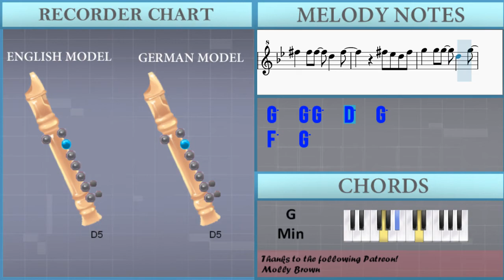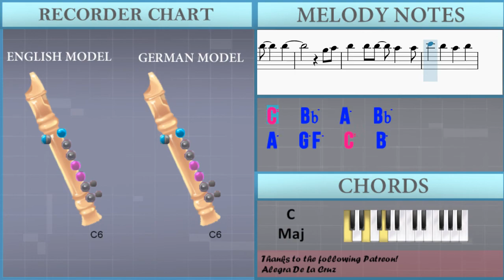How to play Departure (Hunter X Hunter) by Ono Masatoshi on Recorder (Tutorial)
The easiest way to learn how to play Departure (Hunter X Hunter) by Ono Masatoshi on the recorder. It's a recorder tutorial for Departure (Hunter X Hunter) by Ono Masatoshi.

EasyMusicLesson teaches you to play the your favorite instrument, through easy and simple animation so that you too can learn how to play Departure (Hunter X Hunter) by Ono Masatoshi on the recorder easily. A recorder tutorial with visual animation graphic.

Chords of Recorder arrangement:
Bb Maj   Bb Maj   Bb Maj   F Maj   Bb Maj   D Maj   G Min   F Min
Bb Maj   Bb Maj   Gb Maj   Ab Maj   Db Maj   Ab Maj   Bb Min
Ab Min 7   Db Dom 7   Gb Maj   Db Maj   Eb Min   Eb Maj   Ab Maj
Db Maj   Ab Maj   Bb Min   Ab Min 7   Db Dom 7   Gb Maj   Ab Maj
Db Maj   Gb Maj   F Min   Bb Min   Gb Maj   Eb Min   F Min
Gb Maj   Ab Maj   F Sus 4   F Maj   Bb Maj   D Maj   G Min
F Min 9   Bb Dom 7   Eb Maj   C Maj   F Maj   G Maj   C Min 7
F 7 Sus 4   Bb Maj   Gb Maj   Ab Maj   Bb Maj   Gb Maj   Ab Maj
F Min 9   Bb Dom 7   Eb Maj   C Maj   F Maj   G Min   C Min 7
G Min   Ab Maj   F Maj   Bb Maj   D Maj   G Min   F Min 9   Bb Dom 7
Eb Maj   C Maj   F Maj   G Maj   C Min 7   F 7 Sus 4   Gb Maj
Ab Maj   Bb Min   Ab Maj   Db Maj   Eb Min   F Min   Eb Min
F Min   Gb Maj   Ab Maj   Eb Maj   C Maj   Bb Maj   F 7 Sus 4
F Dom 7   Bb Maj   D Maj   G Min   F Min 9   Bb Dom 7   Eb Maj
C Maj   F Maj   G Min   C Min 7   G Min   Ab Maj   F Maj   Bb Maj
D Maj   G Min   F Min 9   Bb Dom 7   Eb Maj   C Maj   F Maj
G Maj   C Min 7   F 7 Sus 4   C Min 7   F 7 Sus 4   C Min 7
F 7 Sus 4   Eb Min   Db Maj   B Maj   Db Maj   Eb Maj

Melody notes of Recorder:
Bb5
Ab5       G5
F5
Bb5
Ab5       G5
F5
F5 Eb5 D5 Eb5
F5   F5 F5   D5   F5
F5 Eb5 D5 F5
Gb5   Gb5 Gb5   D5   Gb5
Gb5 Eb5 D5 Gb5
G5   G5 G5   D5   G5
F5   G5
Ab5     Bb5     Bb5
F5 G5 Ab5 A5
Bb5 F5 Bb5 Ab5     G5 Ab5
G5 Ab5 G5 F5     Ab5 A5
Bb5 F5 Bb5 Ab5     Eb5 F5
Gb5 Ab5 Bb5 C6
F5   Ab4 Ab4   F5   Eb5
F5   Eb5
Db5   Bb4 Bb4   Db5   B4
Bb4 Db5 C5 Db5   C5 Bb4 Ab4
Db5 Db5
Bb4 Db5 C5 Db5   Bb4 Db5 F5
Eb5 Eb5
F5   Eb5
Bb4 Db5 C5 Db5   Eb5   Gb5
F5   Db5   Eb5
Db5
C5   Db5
Ab5           Bb5 Ab5
Gb5   F5 Eb5   Db5 Eb5 F5
C5   Db5
Ab5           Bb5 Ab5
Bb4 C5 Db5 C5   Db5 Eb5 Db5
Eb5 F5 Eb5   F5 Gb5 F5
Gb5 F5
F5   G5
Ab5     Bb5     Bb5
G5 A5
Bb5   Bb5 Bb5   A5   A5
C6   Bb5   A5   Bb5
A5   G5 F5   C6   B5
Eb5   D5 Eb5   G5   Bb5
Bb5 Bb5 A5   Bb5 Bb5
Ab5 A5
Gb5 Ab5 Bb5 Eb6     Ab5 A5
G5 Ab5 G5 F5     Bb5 C6
D6 Eb6 D6 Bb5   F5   Eb5 F5
F5   Eb5
Db5 Db5
Eb5 Eb5   C5   Db5
Ab5           Bb5 Ab5
C5   Db5
Ab5           Bb5 Ab5
Gb5 F5
F5   G5
Ab5     Bb5     Bb5
G5 A5
C6